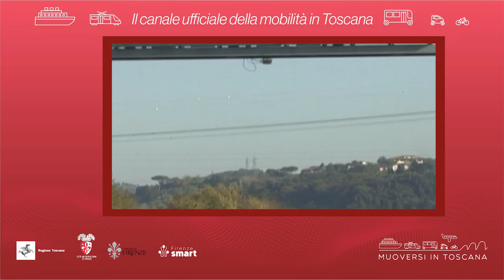Muoversi in Toscana - Edizione delle 18.30 del 27 febbraio 2024